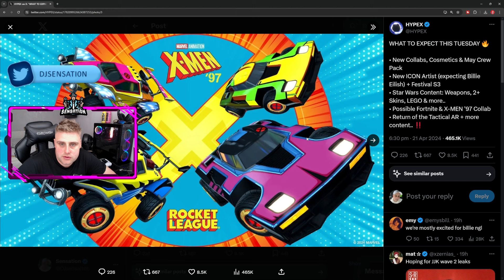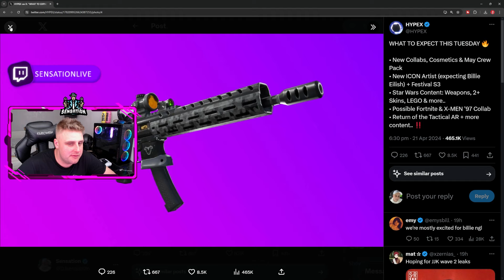FORTNITE FESTIVAL UPDATE BILLIE EILISH SKIN